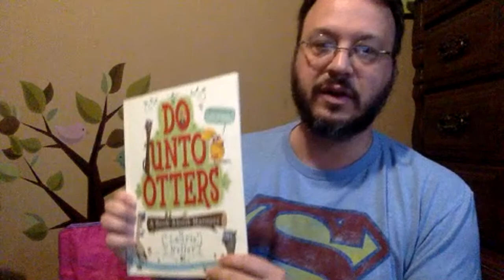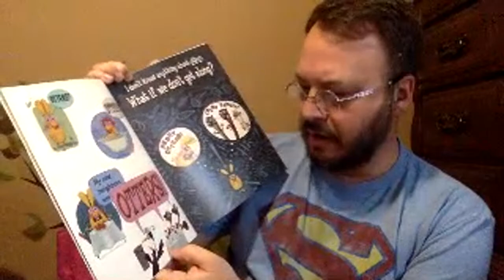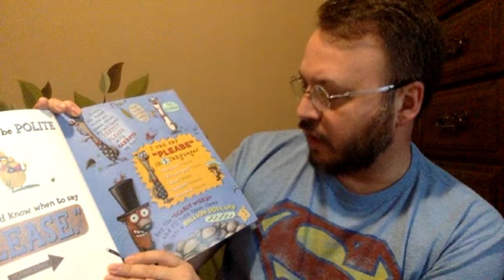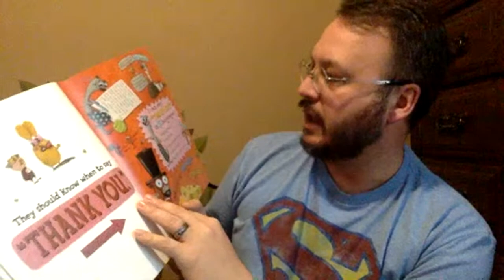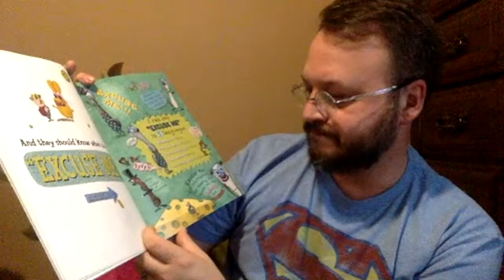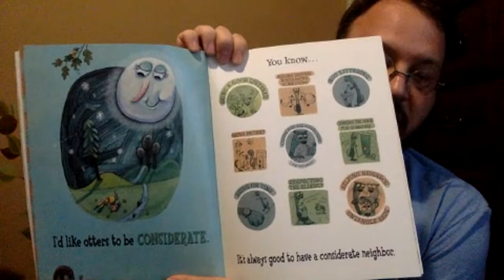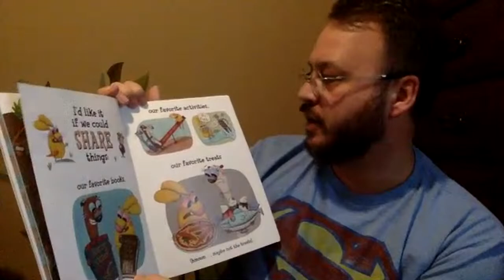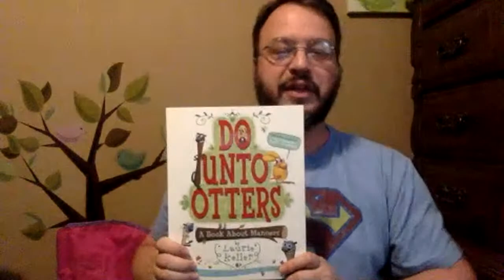Mr. Wesner Reads Do Unto Otters by Laurie Keller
Tonight I will read "Do Unto Otters" a Book About Manners by Laurie Keller. This is a fun book that has a nice lesson imbedded in it. The AR test # is 159021. Please enjoy this story and leave a message in the chat.

Do Unto Otters: A Book About Manners by Laurie Keller, Square Fish Publishers, ISBN: 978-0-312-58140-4